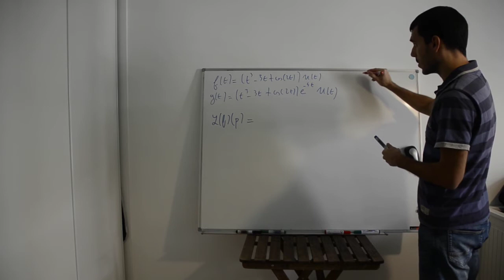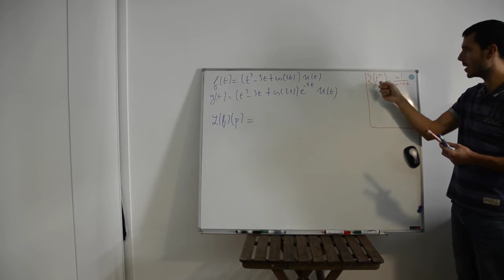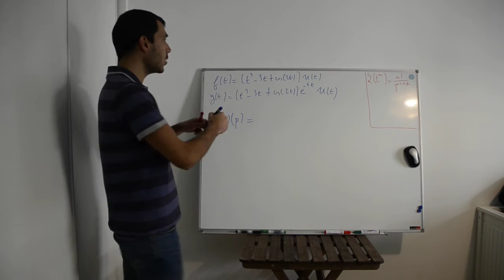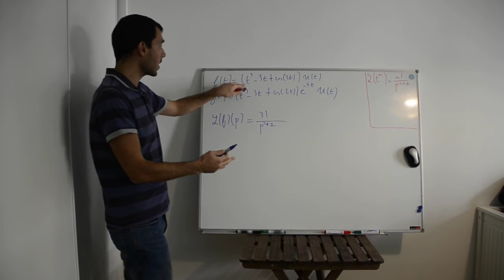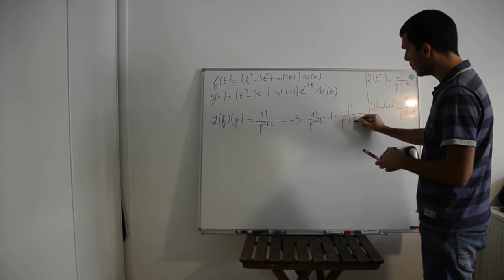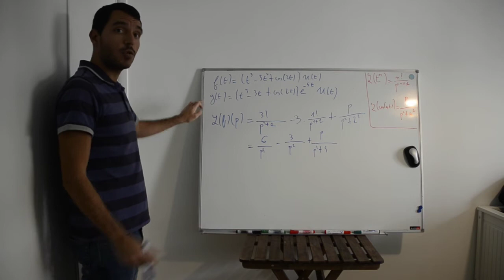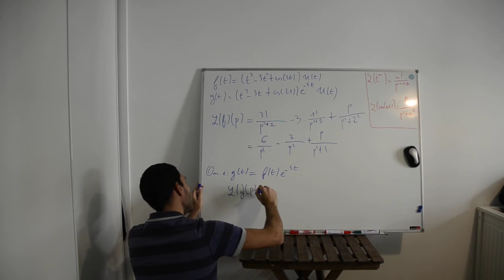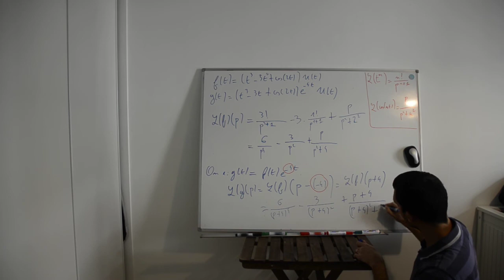S2 chap 5 ex4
Calcul de transformées de Laplace